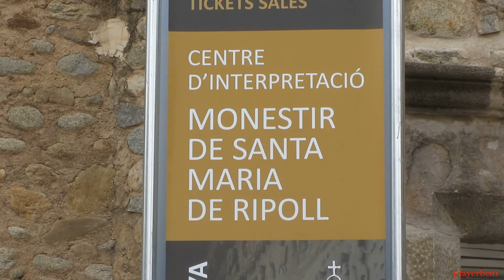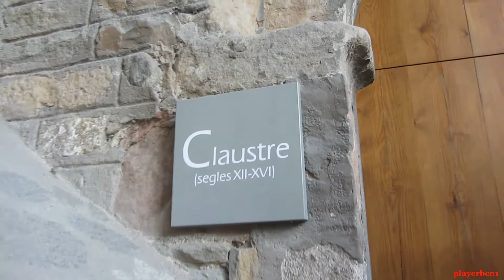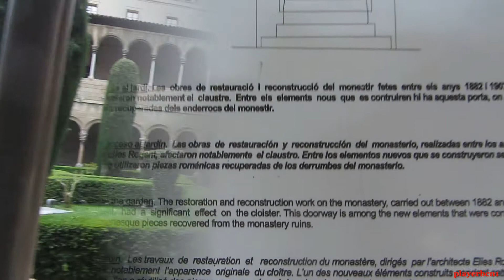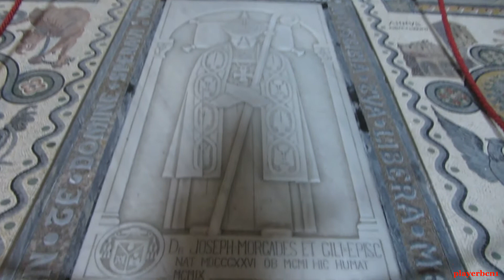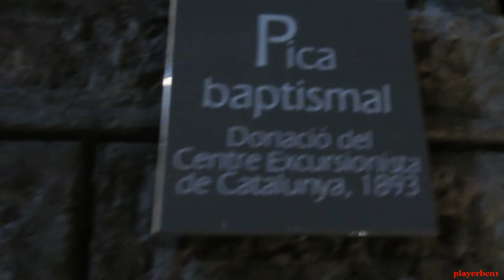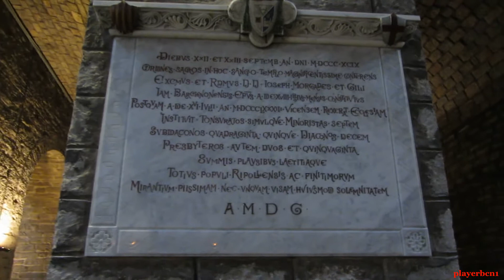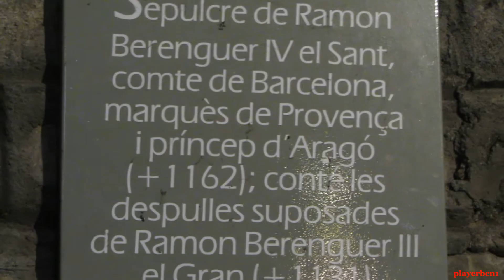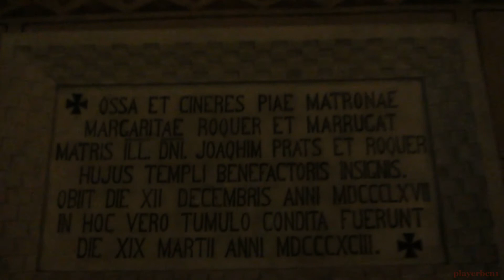MONASTERIO SANTA MARIA RIPOLL playerbcn1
El Monasterio de Santa María de Ripoll se encuentra en la localidad del mismo nombre que es la capital de la comarca del Ripollés. Es un monasterio benedictino que fue fundado por el conde de Barcelona, Urgell y La Cerdaña Guifré  el Pilós / Wifredo el Belloso en el siglo IX. Después de haber sido conquistado este territorio al Islam. La primera noticia concreta de la comunidad de Ripoll se sitúa en el año 880, en una donación a favor del monasterio. El 20 de abril del año 888 el monasterio de Ripoll fue solemnemente consagrado y dedicado a Santa María. Es de estilo Románico.

Se convirtió en uno de los centros culturales de la Alta edad media por ese motivo fue ampliado en varias ocasiones hasta el siglo XII. Convirtiéndose en un centro cultural que con biblioteca (con una buena colección de escritos), scriptorium y escuela monástica medieval. A mediados del siglo X el monasterio contaba con 66 manuscritos. En el 1008 contaba con 121 volúmenes, que se convirtieron en 246 a la muerte del abad Oliba en el 1046. La mayoría de estos manuscritos se copiaban y reproducían en el propio monasterio, en el scriptorium. El ejemplar más valioso de la colección es el conocido como la Biblia de Ripoll.

 El edificio tenía unas longitud de 60 por 40 metros de formas austeras y macizas, con cinco naves, con un cuerpo de edificio delantero encima del cual se levantaron dos torres de campanarios. De los dos campanarios existentes, tan solo uno el más pequeño es original. El otro se derrumbó tras un terremoto en el siglo XV y fue reconstruido por Rogent en el XIX. En la parte posterior podemos observar un grandioso transepto coronado por un ábside central y tres absidiolos a cada lado.

Entre los siglos IX y XII el monasterio se convierte en panteón de la casa de los condes de Barcelona. Por este motivo en el crucero y en los muros de la nave central se hallan las tumbas de muchos de los condes de Besalú y Barcelona como Guifré el Pilós, Ramón Berenguer III y IV.

La obra principal del monasterio es la portada románica del siglo XII, dividida en siete franjas horizontales, donde se representan escenas bíblicas, históricas y alegóricas. Está llena de figuras, columnas y arcos, escenas bíblicas, calendarios y medallones, hombres, ángeles y animales, y por encima de todo, la figura del Señor. A ambos lados del portal están las imágenes mutiladas de San Pedro y San Pablo.  La riqueza de temas e iconografía hace que aun sea objeto de estudio y debate.

El claustro del templo consta de dos pisos. Fue iniciado en siglo XII, quedando paralizada la construcción hasta fines del siglo XIV. La galería superior quedó completada en el siglo XVI.

Los claustros situados en el lado sur de la Iglesia están dispuestos en torno a un patio de forma trapezoidal, consta de dos pisos, cuenta con 112 arcos semicirculares y 252 columnas con capiteles decorados con motivos religiosos, mitológicos y populares, obra de los escultores Pere Gregori y Jordi de Déu.

El templo ha sufrido numerosas restauraciones entre ellas la realizada tras el terremoto de 1428 y la de 1830 que redujo a tres las cinco naves originales.

En el siglo XVI, el monasterio entra en un periodo de decadencia con la desamortización y la ruina casi total del monasterio. A finales del mismo siglo XIX, se restaura el monasterio gracias a los trabajos de Elías Rogent. Por lo tanto el estado actual de la basílica es el resultado de esta restauración radical.
El Monasterio de Santa María de Ripoll fue declarado Monumento Histórico-Artístico en 1931.